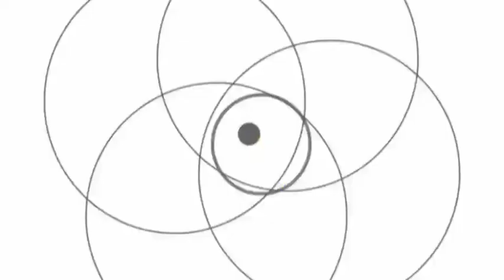Lomba Vlog "Nathania Talitha Asyifa" SDN KALIJAGA PERMAI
Dalam rangka memeriahkan perayaan HUT RI yang ke 76 & sebagai wadah kreatifitas peserta didik di wilayah gugus 4 Kalijaga kecamatan Harjamukti kota Cirebon, KKG Gugus 4 Kalijaga mempersembahkan beberapa lomba yang bertemakan Kepahlawanan diantaranya:
1. Baca puisi
2. Lomba Baca pidato
3. lomba Vlog

Terus Berkarya Mengukir Prestasi

Indonesia tangguh!
Indonesia Tumbuh!

Gugus 4 Kalijaga JAYAA...!